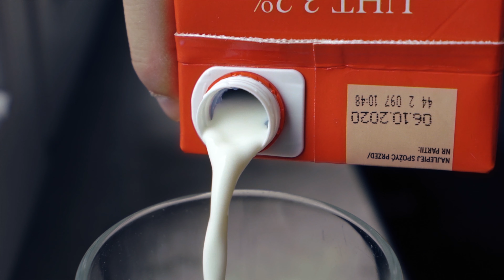Cinematic toy CAR B-ROLL with Sony a7III | RED QUARANTINE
Enjoy a cinematic toy CAR B-ROLL I shot using my Sony a7III + Sony Zeiss 16-35 f4.
I borrowed a red RC toy car 🚗 from my daughter to make it look real. She liked it! 😛 Me too! 😅
This video, where you'll see all red things that surround me at home, is a continuation of my previous GREEN QUARANTINE episode, which you can find over